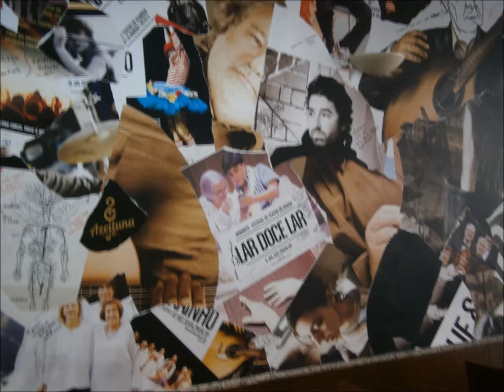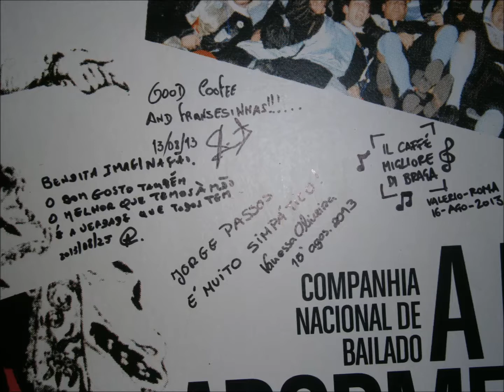MURAL DA catedral DA francesinha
Mural